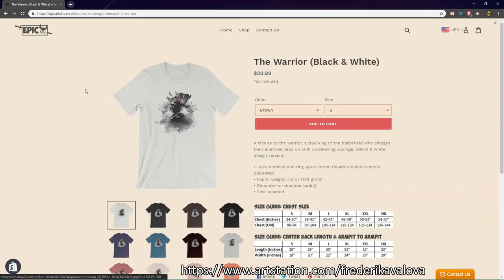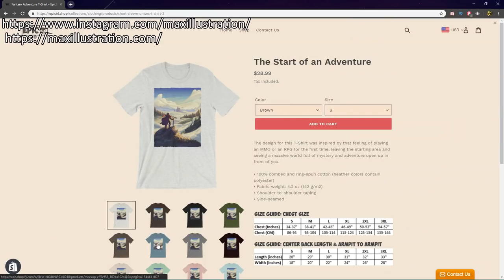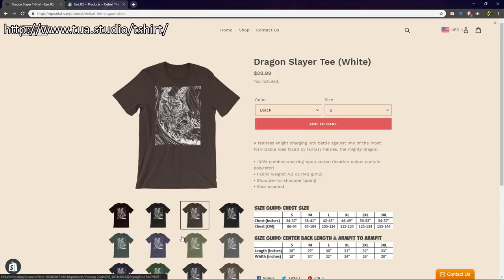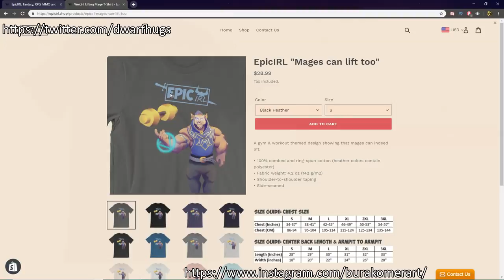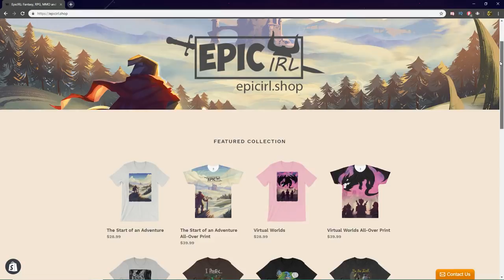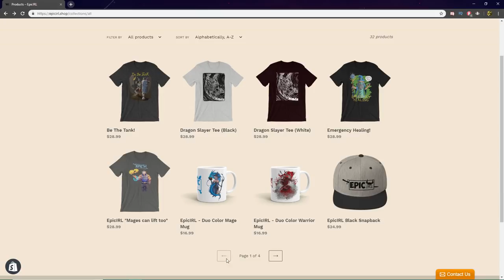TheLazyPeon Art Showcase (EpicIRL Design Submissions)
A few weeks ago I made a video looking for artists to make some designs for me so I can launch my own adventure/MMO themed clothing brand, In that video I promised to show every art piece that was submitted regardless of If I decided to commission a full version, so here is that video :)

- EpicIRL is officially launched although we're only accepting Paypal until January where more payment options will open up.

A big thanks to every single artist that submitted artwork and helped shape my brand, I really respect how hard you've all worked at your craft and I wish I had the patience and skill set to make such awesome designs myself, thank you
---Artist Links In order shown in the vid---

---Legal footnotes---